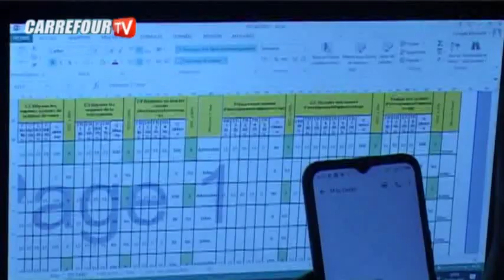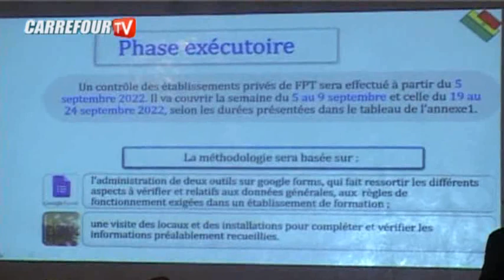Mbour : Lancement officiel des activités d'audit des 447 établissement privée au Sénégal